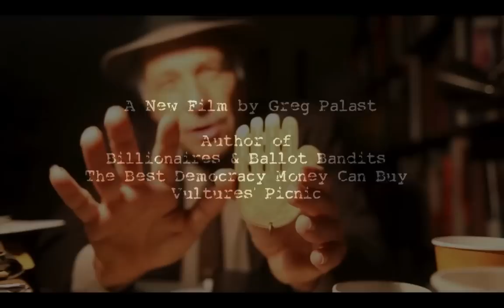Vultures and Vote Rustlers Slideshow Trailer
Get Palast's brand new DVD of his documentary reports for BBC Television and Democracy Now!

Watch 70 minutes of hard-hitting reports by Palast at his best.